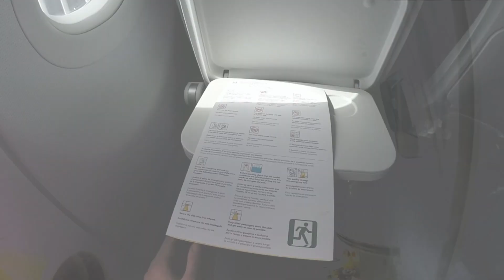Flight Review: Vueling VY8754 BCN- BHX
Here Is My Return Journey Onboard Vueling, Onboard Their Airbus A320-200 NEO Aircraft! From Barcelona to Birmingham.

Discord - Come Join My Official Server For Twitch & My Youtube videos